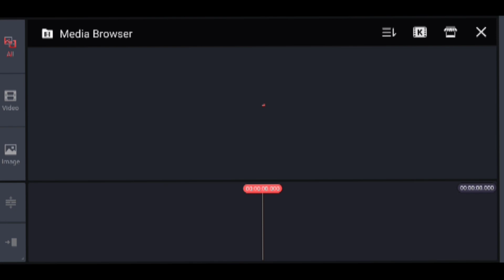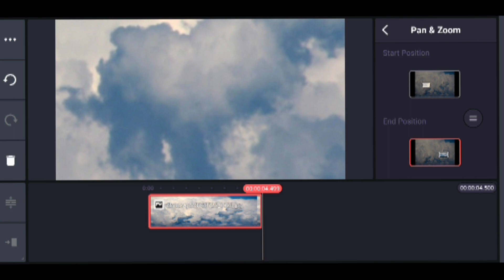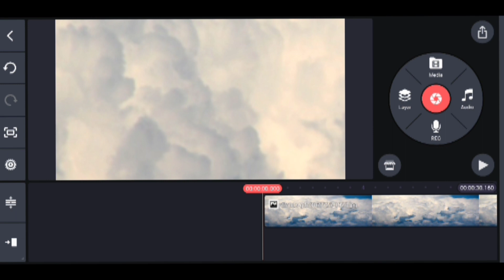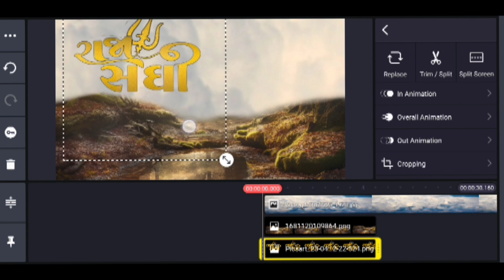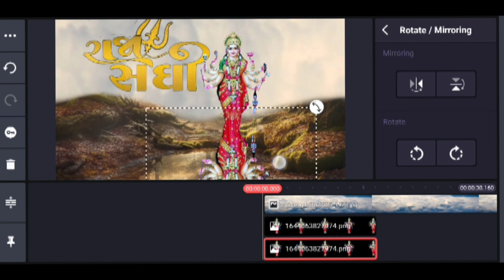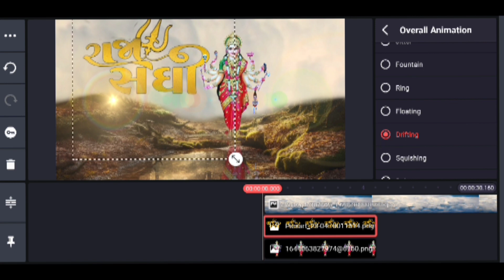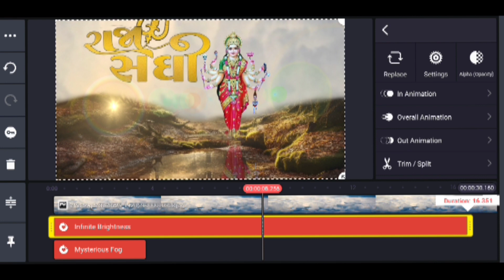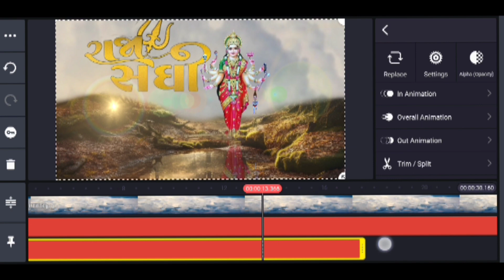Sadhi Maa New status Editing|Sadhi Maa status Create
Rar To Zip file video Link🔗

Tags
 sadhi maa status video
sadhi maa status video new
download
sadhi maa na status video
sadhi maa whatsapp status
2023
sadhi maa status full hd
3d status editing alight motion
3d video alight motion
mataji na status editing alight motion
meldi maa 3d status editing alight...
meldi maa na tatus video
meldi maa nu tatus
meldi maa status 3d
meldi mata nu status
node app editing
node video editing 3d animation
photo editing
વિહત મા ના ટેટસ
3d alight motion
3d edit
3d edit alight motion
3d editing video
3d effect video
3d node video editor
3d video kaise banaye
meldi maa status editing alight moti...
node video editing
meldi maa na tatus
3d video editing
3d video editing alight motion
alight motion video editing meldi maa
kinemaster video editing
meldi maa alight motion editing
meldi maa new status editing alight ...
meldi maa photo editing
alight motion 2023
alight motion mataji video editing
meldi maa na status video
meldi maa status editing
3d editing alight motion
3d status
3d status video editing
3d video status
3d Node video editor
3d status
Jogani Maa na new status
Jogani status
3d Node video Editing
3d video editing kinemaster
Vipediting
Vip editing
Dashama statue
Mataji status
Meldi maa new status
Meldi maa status new
Sadhi maa new aalap
Sadhi maa status editing
Vipediting
meldi ma video editing
kinemaster download